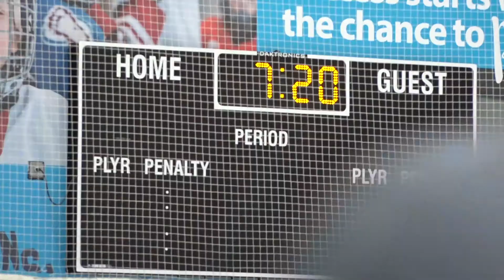UATV hockey ll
The University of Arkansas Hockey team wins games under the radar in Fayetteville Arkansas.